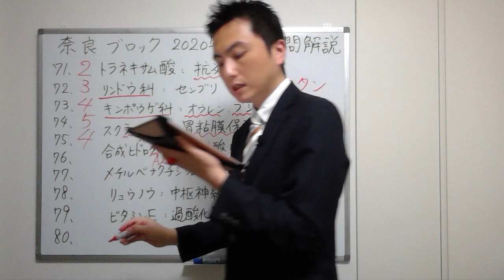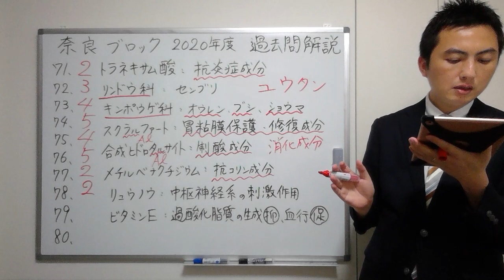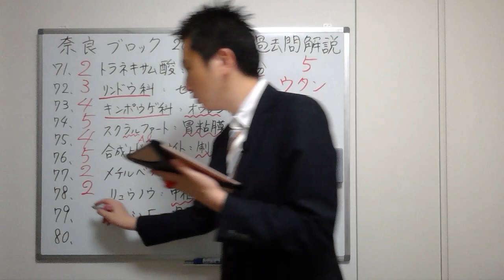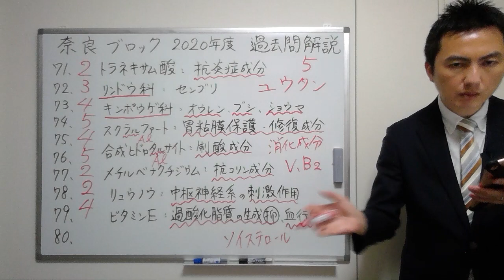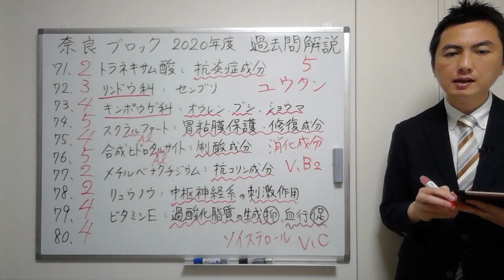【2020奈良】（問71-80）過去問解説【登録販売者】